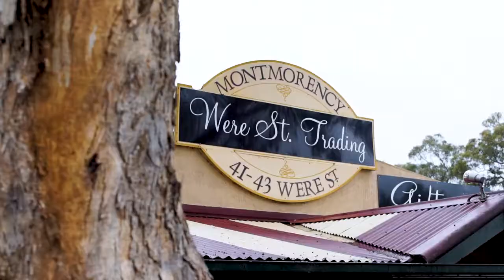Fletchers - Supporting local buisness - Pet Shop Girlz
Steve Thomson and Kaye Hoverd support Montmorency local business! Check out this community clip.